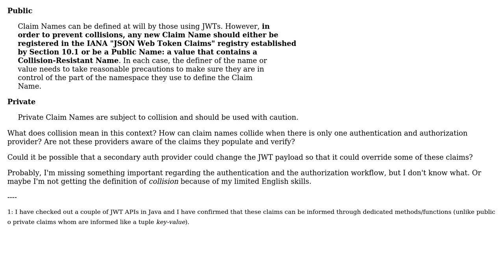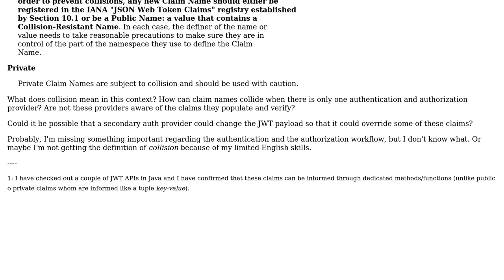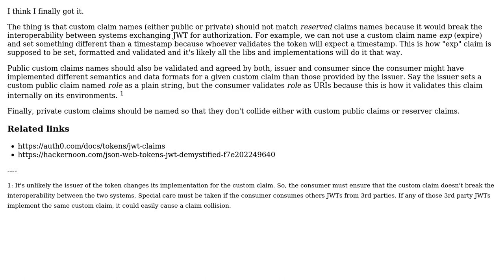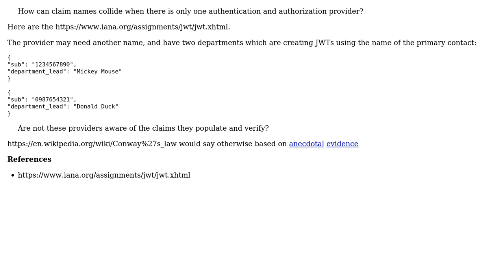Software Engineering: What does "claim name collision" mean in the context of JWTs? (2 Solutions!!)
Software Engineering: What does "claim name collision" mean in the context of JWTs?

With thanks & praise to God, and with thanks to the many people who have made this project possible! | Content (except music & images) licensed under CC BY-SA | Music | Images & others | With thanks to user Paul Sweatte user Laiv and the Stack Exchange Network Trademarks are property of their respective owners. You are responsible for your own actions.